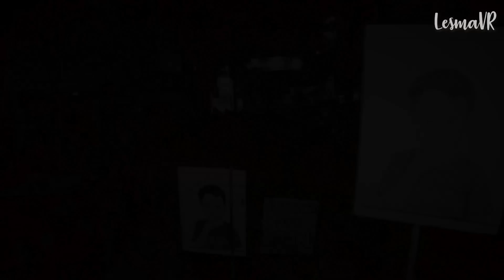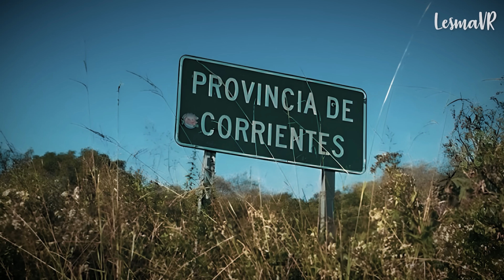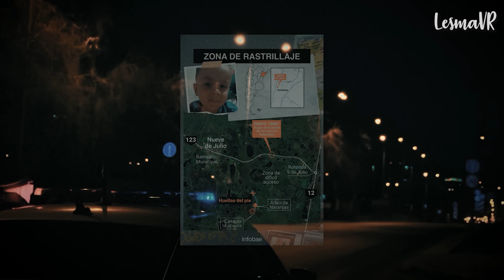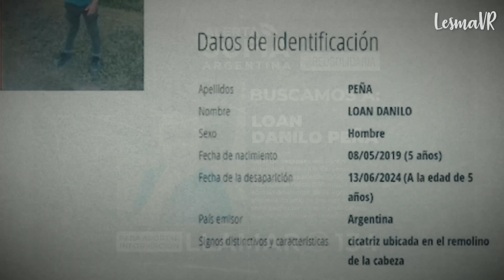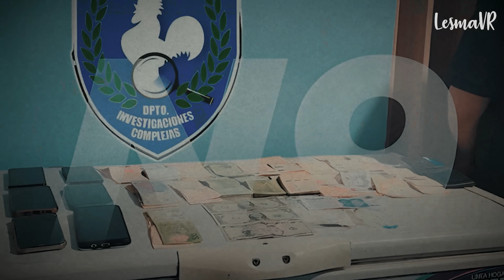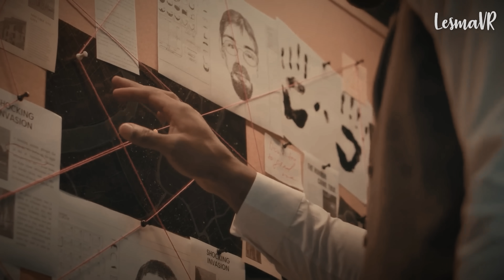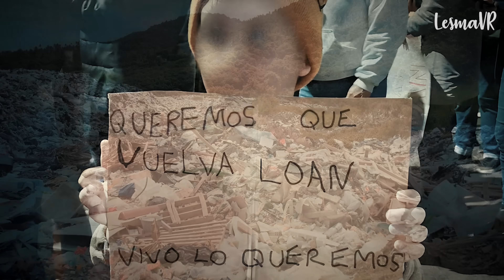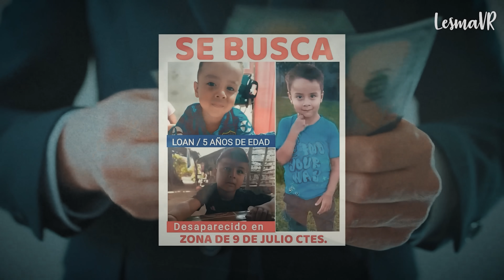Loan Peña: Lo MÁS ACTUAL hasta hoy - El TERRlBLE caso que está IMPACTANDO a todo el MUNDO - LesmaVR